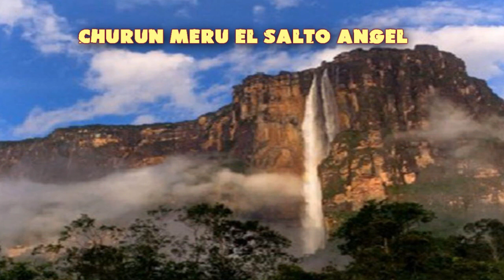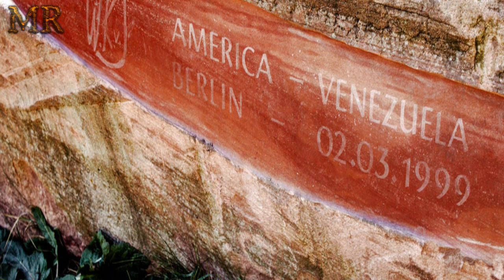Lugares sagrados y con misterio sin resolver de Venezuela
venezuela turismo geografia Un video de algunos de los lugares más fascinantes y sagrados de Venezuela.
Los enigmas, las curiosidades, la tecnología y el misterio, te los trae Mr  RoGut

En el monte Roraima hay muchos misterios, los misterios de Venezuela, los misterios de Merida y diferentes lugares del país son emocionantes, para todos, la historia de Venezuela, las costumbre del venezolano, las noticias de Venezuela están en este canal.